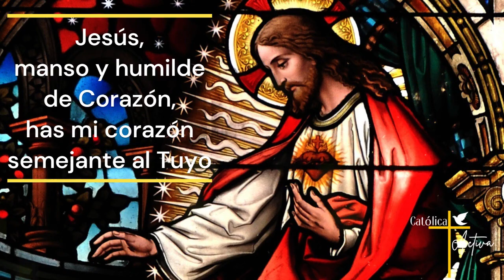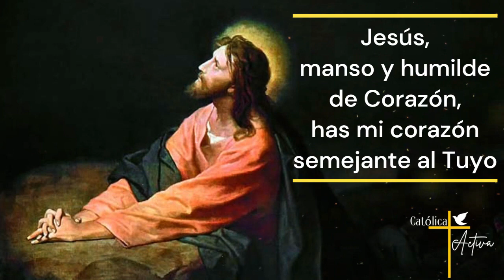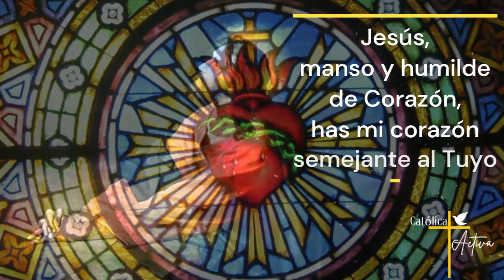❤️ ROSARIO AL SAGRADO CORAZÓN DE JESÚS 🙏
Miércoles 13 de Septiembre 2023.